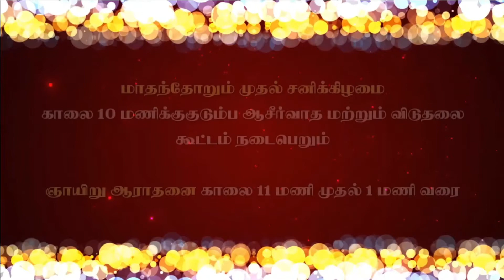32 ¦ I யோவான் ¦ சர்வவல்லவரின் நிழல் ¦ நம்முடையவர்களல்ல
I யோவான் 2:19. அவர்கள் நம்மைவிட்டுப் பிரிந்துபோனார்கள், ஆகிலும் அவர்கள் நம்முடையவர்களாயிருக்கவில்லை; நம்முடையவர்களாயிருந்தார்களானால் நம்முடனே நிலைத்திருப்பார்களே; எல்லாரும் நம்முடையவர்களல்லவென்று வெளியாகும்படிக்கே பிரிந்துபோனார்கள்

2/1 Main Road, North Street

Join Us Every Sunday Live At 11 AM